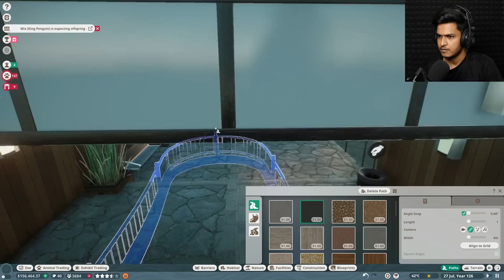ARTIC WOLF | PLANET ZOO GAMEPLAY #28